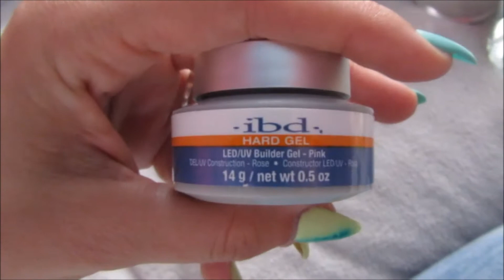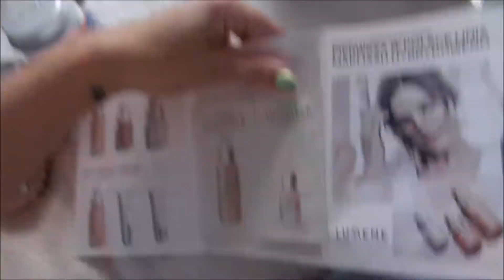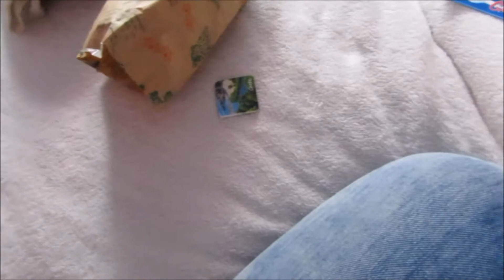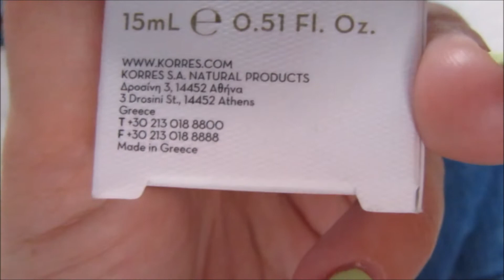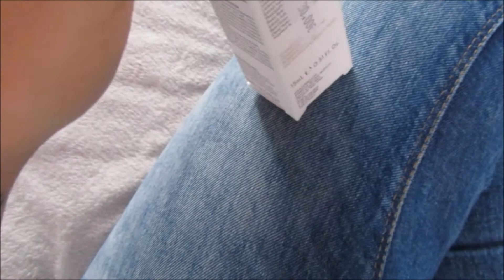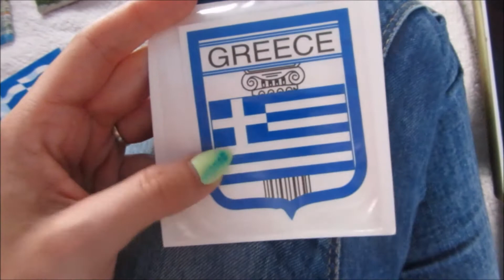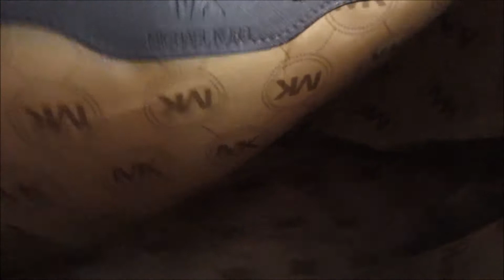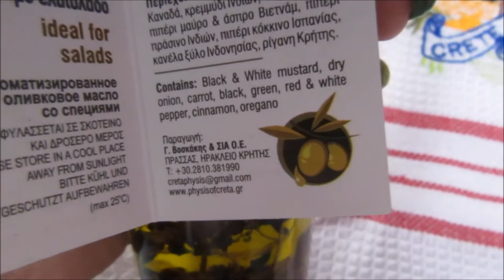*Haul z Grecji i E kobieca pl*